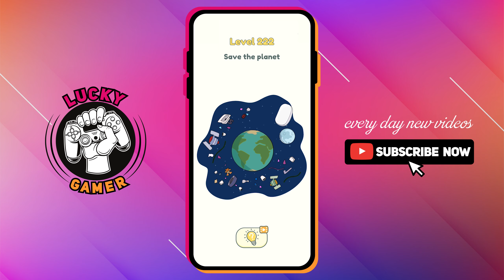DOP 2 [Delete One Part] 💡 - Levels 221 222 223 224 225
DELETE ONE PART 💡 SOLVING PUZZLE GAME
❌ CHALLENGING BRAIN 🧠 TEASERS

★ Provides hours of fun for teens, seniors, and anyone in between who wants to keep their brains sharp!

PLEASE NOTE: This video gameplay content is original including graphics and video editing!